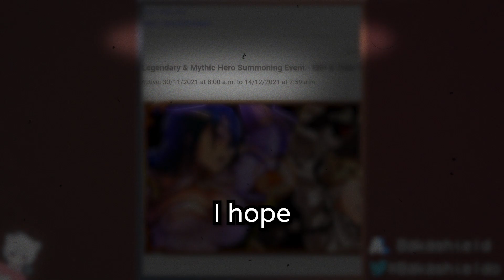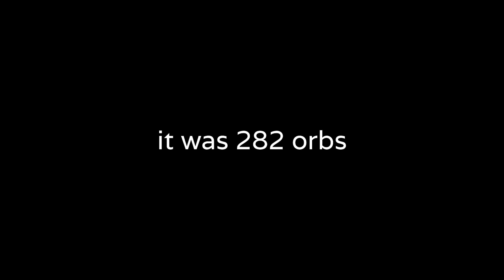FEH - My last summoning session in 2021 🌟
You won't believe what was the last 5* unit I grabbed before 2021 ends 😅!

Yes I know, this video came really lately, I'm really sorry for that but I hope you'll enjoy it! Finally I finished this one even if I'm not satisfied with the final render but honestly I don't really have anymore time to edit this one :(
I'll try to edit the NY's one more faster 🐱‍👤!
See ya and happy new year again !

Musics used 📺
- 流幻
- ちんとんしゃんとんてん
- 焼きそば行進曲
- n43
- 傲慢な王様
- Cooking Time
- Volgion - Lothyde |Somewhere in Nevada|
- Nothing's Working Out - meiyo (instr.)
- MusMus-BGM-034
- ontama kawaii youseisankonnichiha
- ごろごろゲームする日
- 絶命ロック- latulatu (instr.)
- Adrenaline - Jack Wall
- けものになりたい！- Chogakusei (instr.)
- Clipping Radio - 23exe (instr.)
- 文明開化 - beco

Animes used 🎶
- mafumafu birthday stream
- Sakamoto desu ga
- Over the moon for you
- SoraTheTroll in a french restaurant stream

Timeline-san 🎃
0:00 - Oh hey, happy new year! 🎇🎆
0:42 - Free summons time
2:46 - Pain starts here
12:37 - Outro thx 4 watching